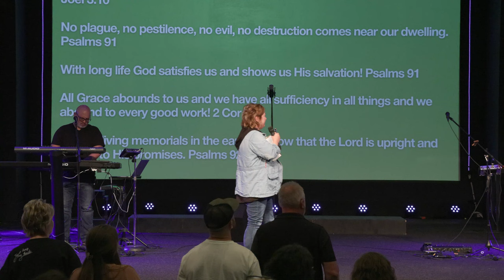Your Words Have Power! (Part 8) - Pastor Keith Moore - 03.20.24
What does it mean to be fully persuaded in your belief in Christ? What does Jesus mean when He says that whosoever saith to a mountain go and be cast into a sea will receive whatsoever he saith when he believes?

PREACHING JESUS.
Everywhere.
Everyday.

Alma, Arkansas.